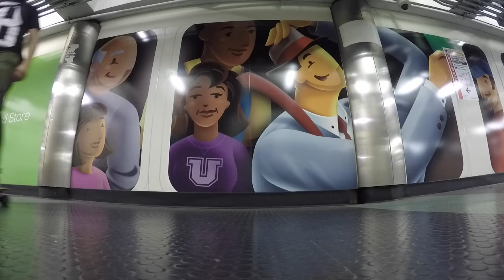Street Performing at Faneuil Hall!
I've waited my entire life to perform at Faneuil Hall and today we made it happen. World class beatboxer Gene Shinozaki joins me in entertaining the tourists at the Quincy Market in Boston.